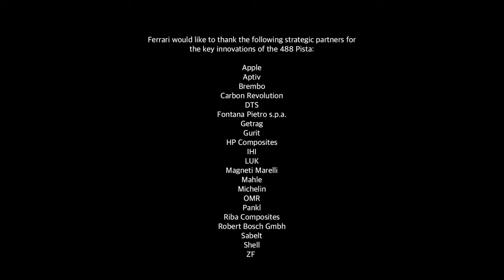2019 NEW Ferrari 488 Pista Official Video